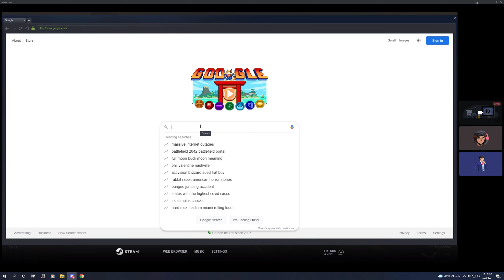wait what is that